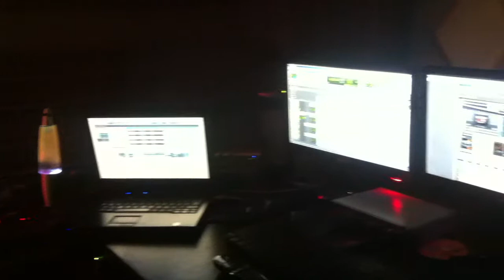COLGANDO Ensayo Musicos ERICA ALI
Estudios SOUL MUSIC